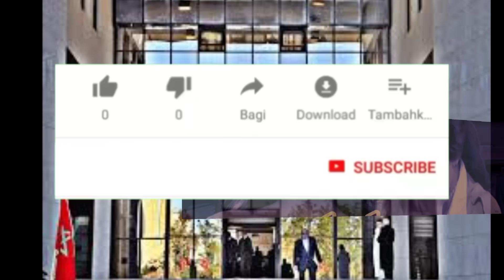النيابة تأمر باعتىقاال المغنية والعائلة تستعطف الملك للتدخل+دنيا بطمة منىهاارة